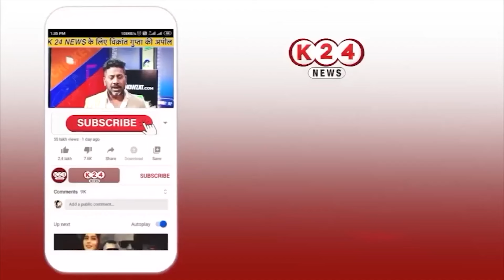CM धामी की सद्बुद्धि के लिए गणेश गोदियाल ने किया मौन... II K 24 NEWS II